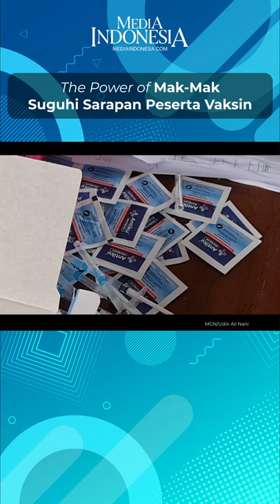The Power of Mak-Mak, Suguhi Sarapan Peserta Vaksin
Guna mengejar target, Pemkab Pati bekerja sama pihak swasta Ega Jaya untuk vaksinasi di Desa Pekuwon, Juwana, Pati, Jawa Tengah.

Panitia vaksin menggandeng Mak Mak Joss untuk menyedia sarapan pagi bagi peserta vaksin.